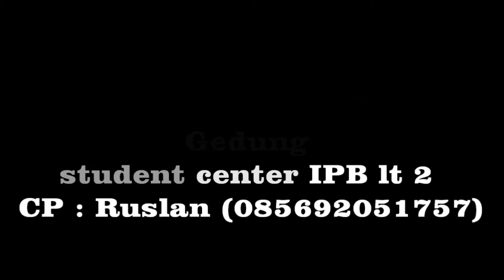tenis meja IPB